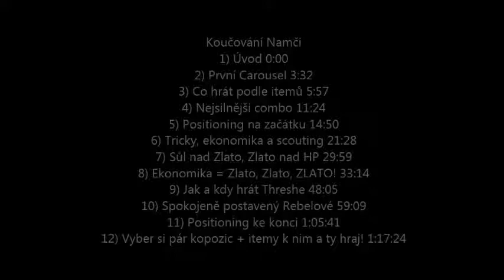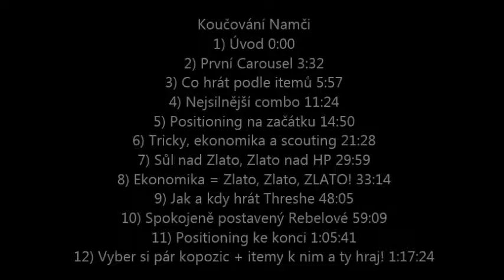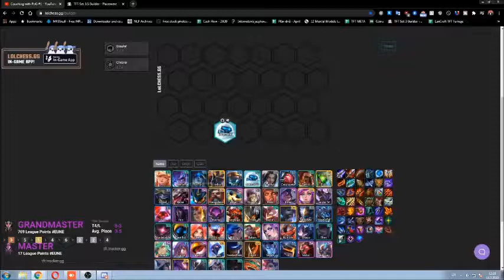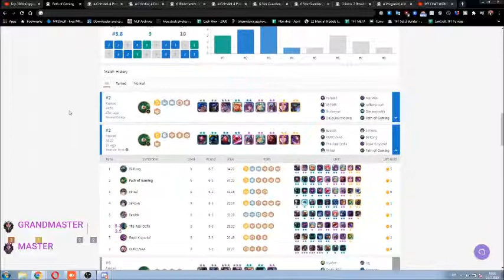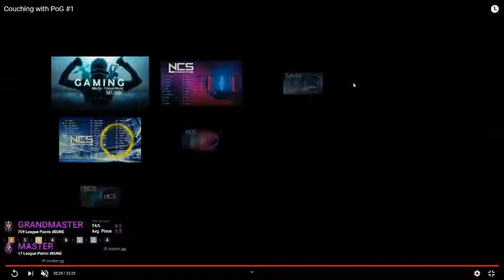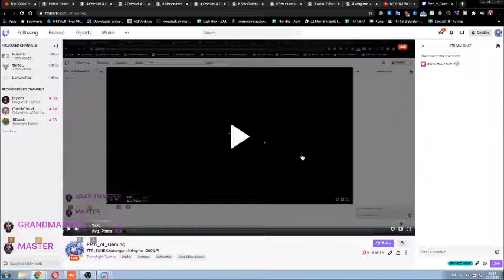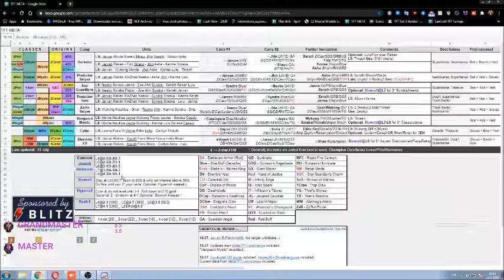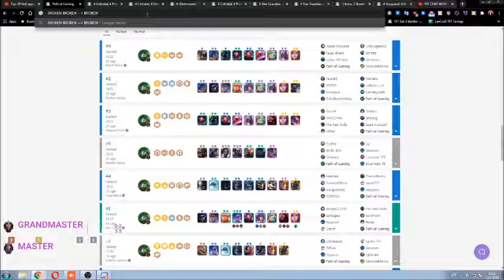|TFT patch 10.14|CZ Challenger koučuje Mastera - Ekonomika, positioning, kombinace jednotek a další!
V tomto videu se naučíte, co dělat při prvním carouselu, jak se rozhodnout, co budete

hrát podle itemů a championů, které máte k dispozici a taky, co je vlastně nejsilnější

board. Rozeberu také jak je důležitý positioning, economiky a na závěr jak vlastně
přemýšlet o championech a itemech a možných buildech dle jejich kombinací.

Koučování Namči
1) Úvod 0:00
2) První Carousel 3:32
3) Co hrát podle itemů 5:57
4) Nejsilnější combo 11:24
5) Positioning na začátku 14:50
6) Tricky, ekonomika a scouting 21:28
7) Sůl nad Zlato, Zlato nad HP 29:59
8) Ekonomika = Zlato, Zlato, ZLATO! 33:14
9) Jak a kdy hrát Threshe 48:05
10) Spokojeně postavený Rebelové 59:09
11) Positioning ke konci 1:05:41
12) Vyber si pár kopozic + itemy k nim a ty hraj! 1:17:24This is the right channel for you if you would like to see high-level Teamfight Tactics gameplay, tournaments and coaching.

Pokud taky chcete vyhrát koučink, přijďte se na mě podívat na Twitchi

Kdybyste mi chtěli něco přispět, abych zlepšil kvalitu svého streamu, můžete zde
Budu vám navždy vděčný!